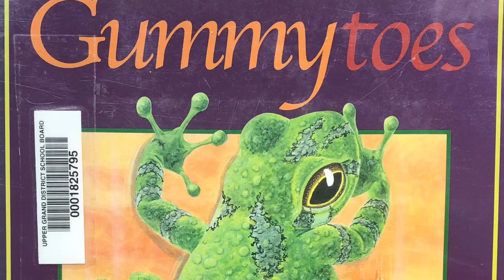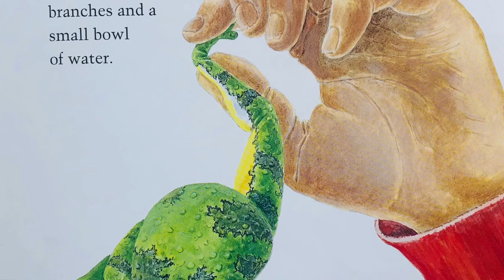Gummytoes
By: Sean Cassidy
Published by: Fitzhenry & Whiteside Canada 2004
Told by Mrs Green